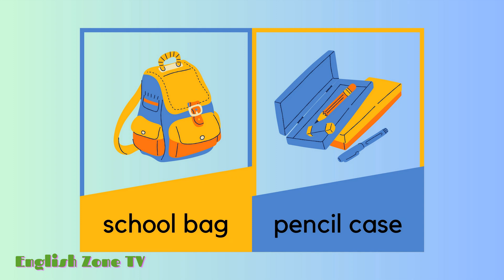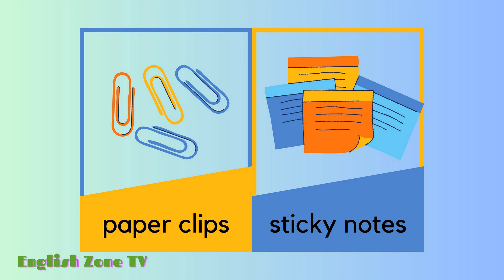SERIES #2 - School Objects - Part 2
Vật dụng trường học - Phần 2
Mong nhận được sự ủng hộ từ mọi người